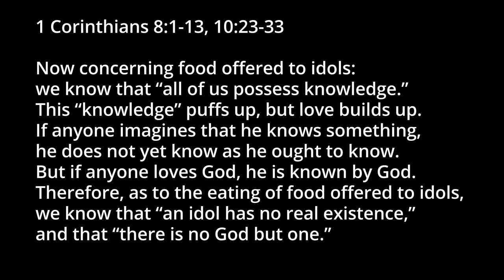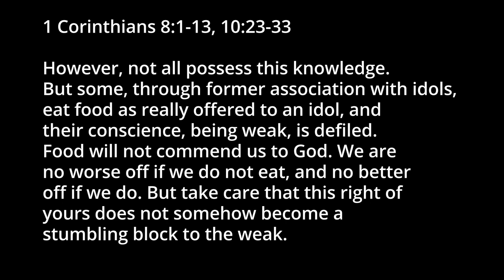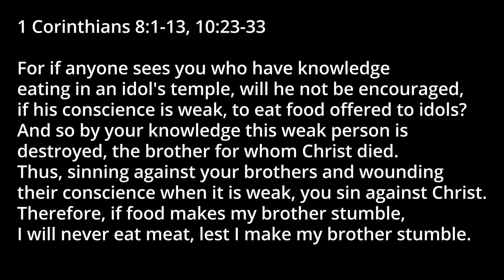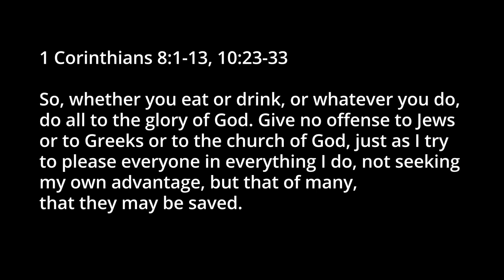Messy Church: Christian Liberty with Dustin Pruett